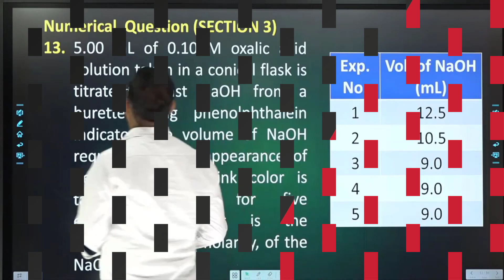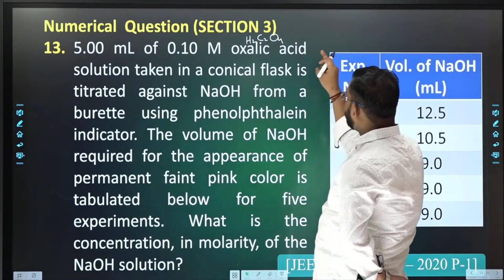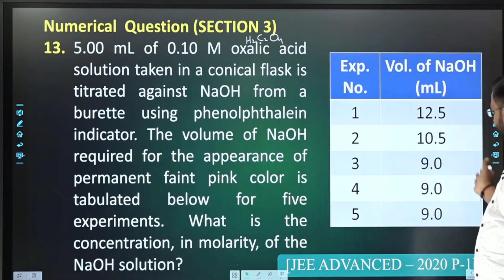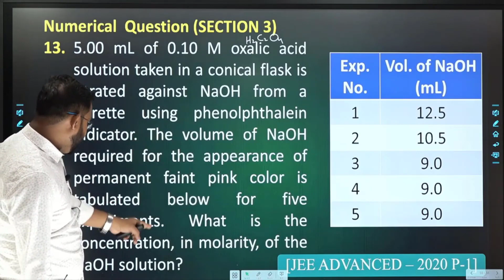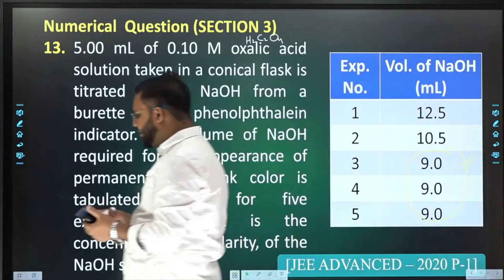Ionic Eq. II JEE ADVANCED 2020 Paper-1 II IIT-JEE @EASY CHEM II Prof. ADITYA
Hello Viewers
This Video is based on the topic : Ionic Equilibrium II iitjeeadvance2020 Paper-1